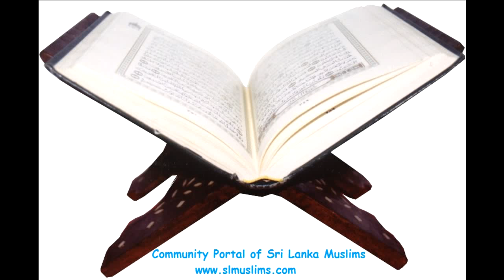Raulathul Quraan (Sura Noor) Thafseer Lesson 37 by Ash Sheikh Yoosuf Mufthi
Raulathul Quraan (Sura Noor) Thafseer Lesson 37 by Ash Sheikh Mufthi Yoosuf held on 14th May 2012